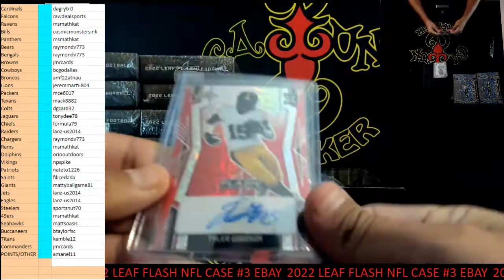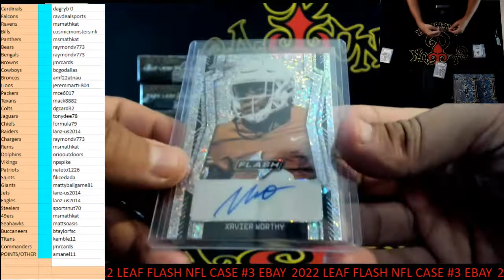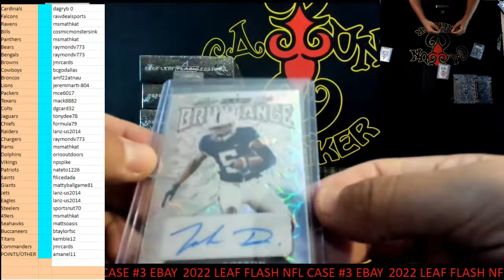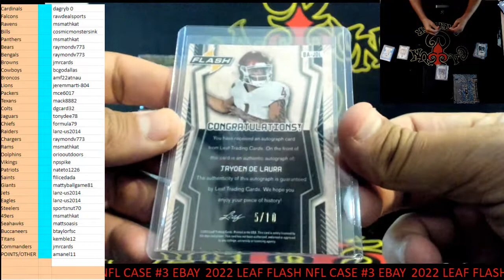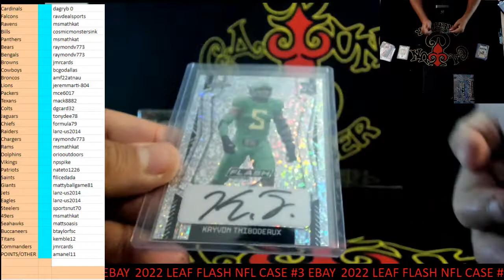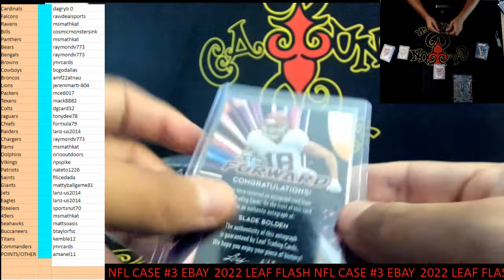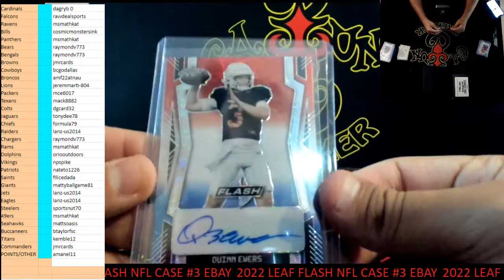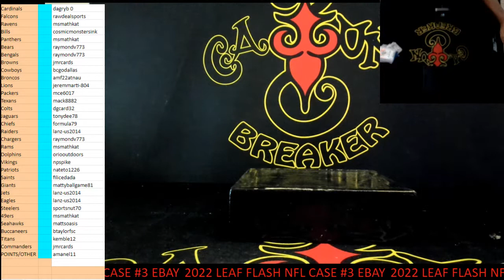CAJUNBREAKER 2022 LEAF FLASH NFL CASE #3(EBAY) 10-11-2022